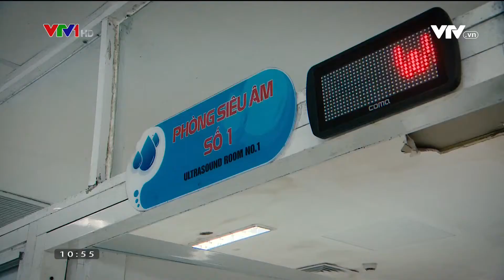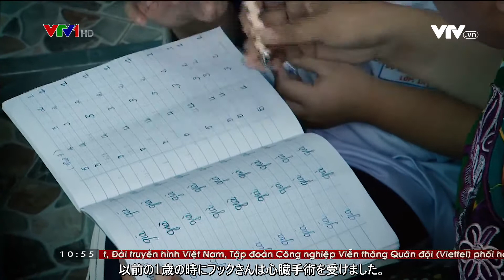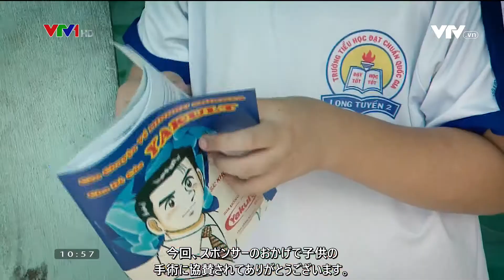Yakult đồng hành cùng Chương trình "Trái tim cho em" tại Cần Thơ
Nguồn: Bản quyền thuộc Đài truyền hình Việt Nam_VTV1_Trái tim cho em_07/12/2020